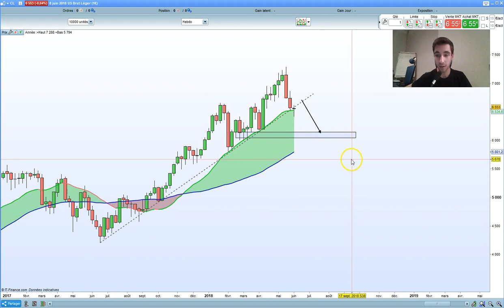🔴 - Le Quotidien d'un Day-Trader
⏬ PLUS D'INFOS ⏬

* 10 ans d'expérience dans le trading
* 6 ans à former à succès des traders